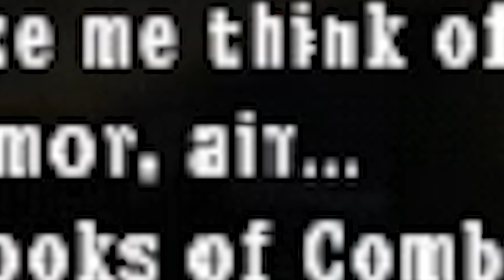"Testing the Waters" Monster Hunter 3 Ultimate: BLIND - Episode 3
The reinverted camera I still have my concerns over for movement position being induced with paralysis via spinal fracture from incoming monster pissed to see you, but despite the natural sluggishness, this exclusive combat mechanic is genuinely fascinating in terms of concept. So I'll give it time to sink in before I can have a full view on what I think of it. Not a fan of Longsword losing it's second overhead slash though.